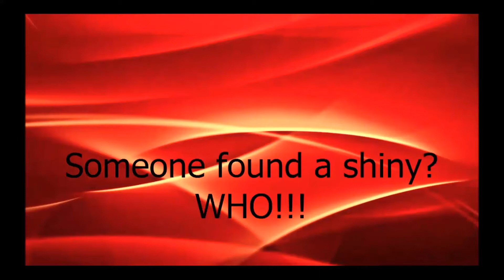[Live] Shiny Shinx after only 710 RE's in Pokemon Pearl! [ISHC/SSC#2]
Wow, I was not expecting it this fast!!  And it was my actual target too!! Shout out to everyone who was in the call with me ^_^ enjoy !!

Skype Shinyhuntersandslash